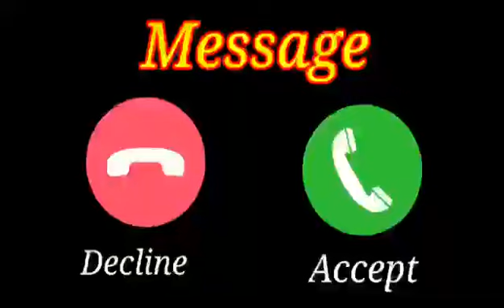New message ringtone || best sms tone || new notification ringtone message tone || new trending